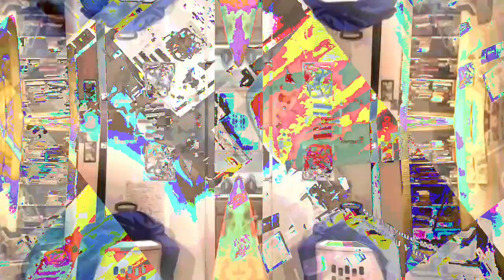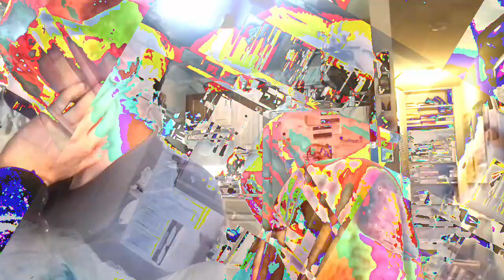[EPILEPSY WARNING] Movie 23 01 24 15h17m18s